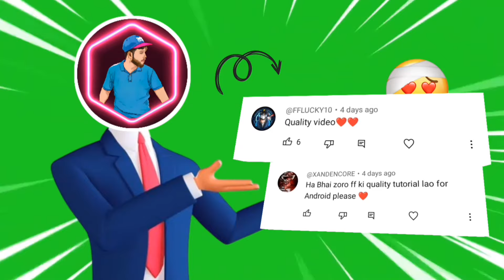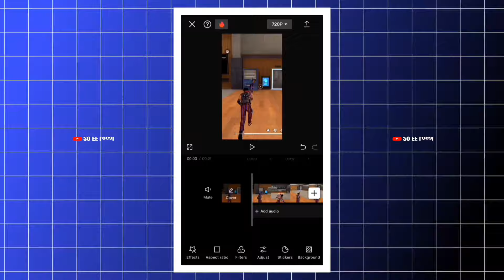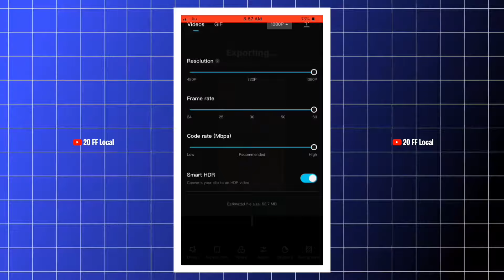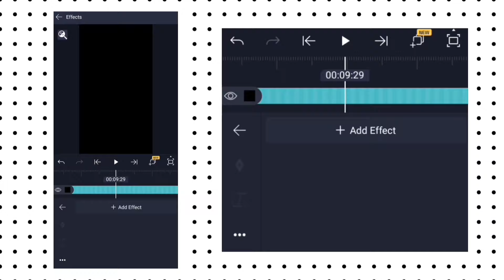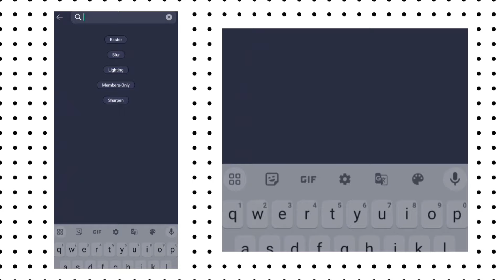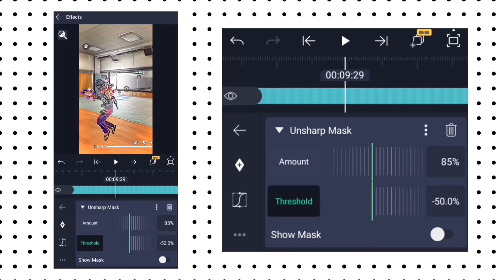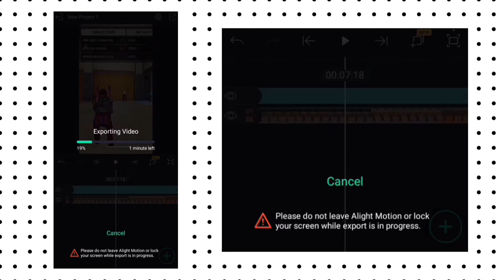Finally 🤫 @zoroffxx Quality Secrets Revealed || 4k Quality Edit In Android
Finally 🤫   Quality Secrets Revealed || 4k Quality Edit In Android

My Name Samar
I Am From Up Ayodhya Faizabad

Love You All 20 FF Army